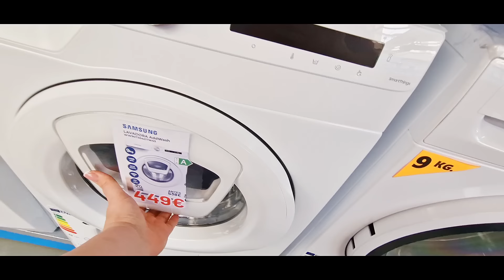Попали в ДТП...// Две машины в день это многовато....